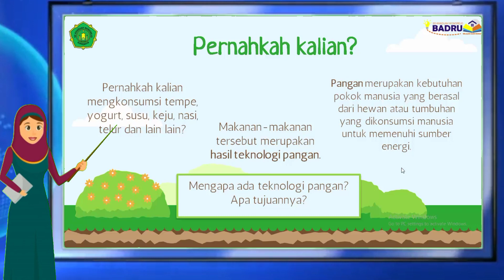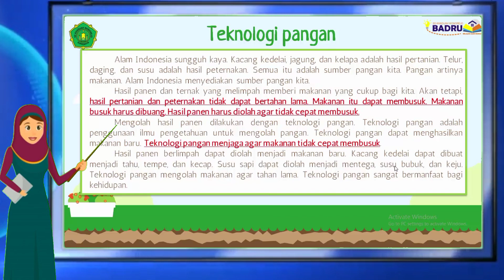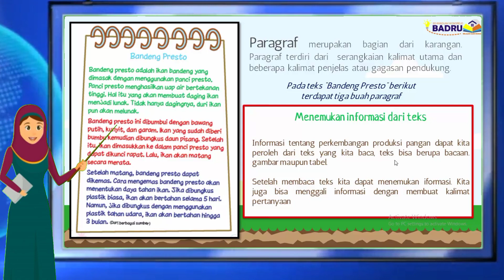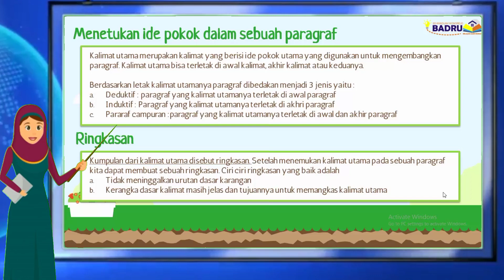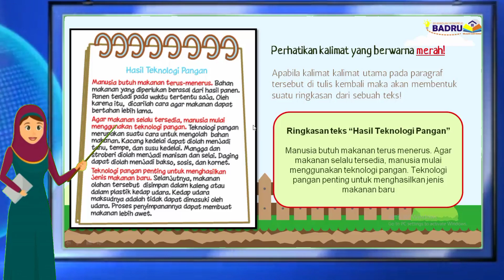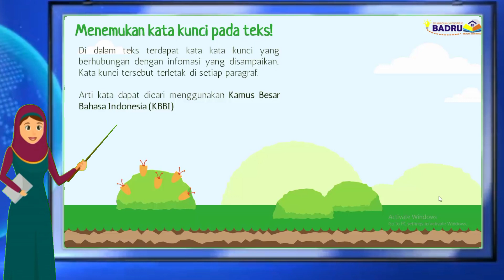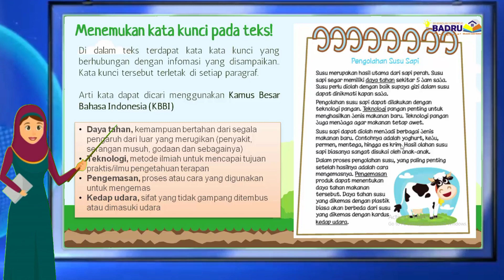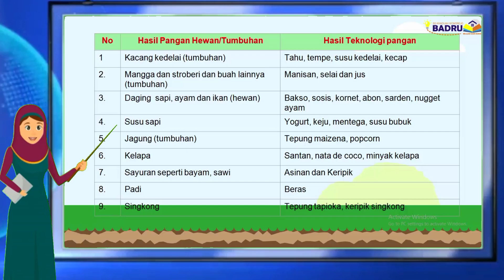KELAS 3 TEMA 7 SUBTEMA 1 BAHASA INDONESIA INFORMASI, IDE POKOK DAN KATA KUNCI TEKS TEKNOLOGI PANGAN